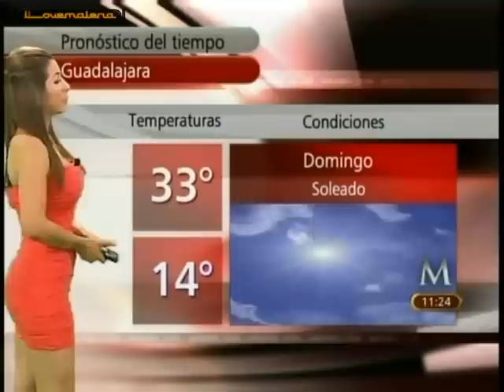Marcela Mistral vestido naranja cort mega sexy...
Mmmm wow! me deshace...